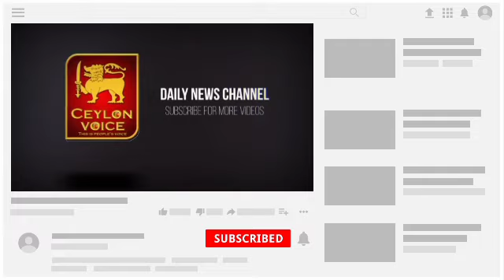அமெரிக்காவில் திடீரென ஏற்பட்ட வன்முறை கருப்பினத்தவர் ஒருவர் சுட்டுக்கொலை! | உலக செய்திகள்|World News